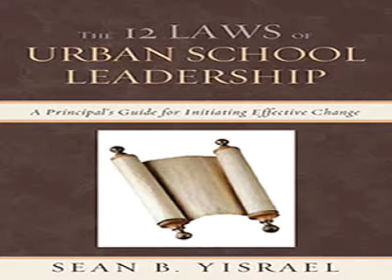Interview - Dr. Sean B. Yisrael, Author of the book The 12 Laws of Urban School Leadership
This interview was conducted on May 2, 2012.  Dr. Sean B. Yisrael discusses his new book, and other important school related topics.